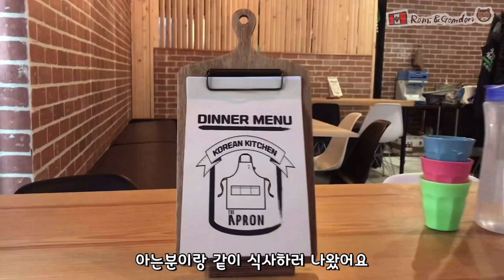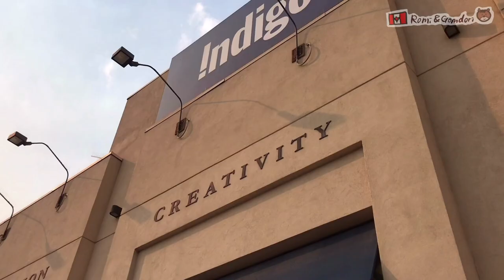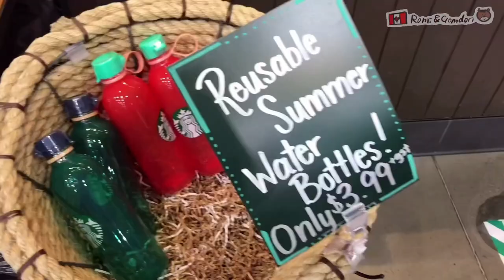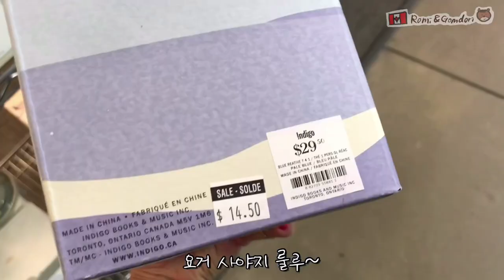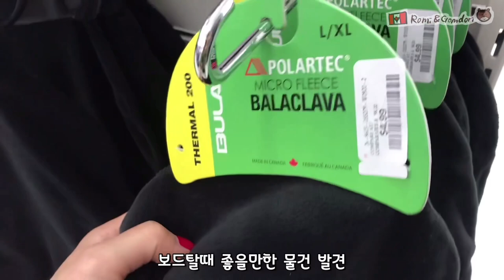Eng) 캘거리🇨🇦 Vlog| 위너스& 인디고 저렴한쇼핑| 한국식당🇰🇷🍴 Apron| 집밥 불고기| 주말브이로그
안녕하세요.
어느주말..
한국식당에서 맛있는 밥먹고
인디고 & 위너스에서 저렴한 쇼핑을 했던 일상입니다.
집밥으로 불고기도 해먹었지요.